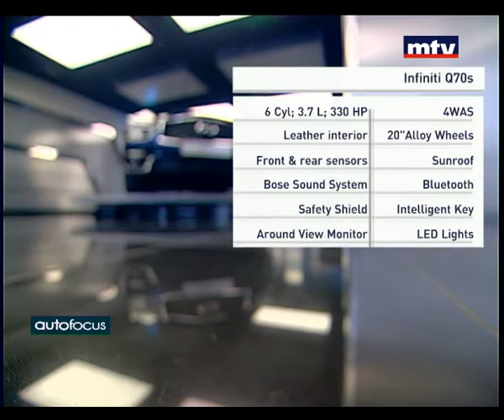Auto Focus - Infiniti Q70 22/09/2015